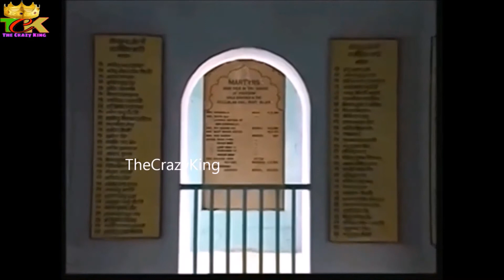এই জেলের কয়েদিদের কেমন নৃশংস অত্যাচার করা হতো || Kalapani || the crazy king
ভারতের স্বাধীনতা ইতিহাসে সেলুলার জেল একটি কালো অধ্যায় যেটি কালাপানি নামেও পরিচিত। দেশের সকল নাগরিককে জানা উচিত এই সেলুলার জেল সম্পর্কে।
সেলুলার জেল কে নিয়ে The Crazy King এর আজকের  প্রতিবেদন...!
অনুরোধ করবো পুরো ভিডিও দেখে কেমন হয়েছে জানাবেন.…!
আর কোনো suggestion থাকলে অবশ্যই জানাবেন.!
 এই ভিডিওতে ব্যবহৃত কিছু দৃশ্য ছবি ঘটনা বা স্থানকে প্রতিনিধিত্ব করে না বা দৃশ্যে থাকা কোন ব্যক্তির সাথে কোন রকম ঘটনার যোগাযোগ থাকতে নাও পারে শুধুমাত্র ভিডিও উপস্থাপনাকে দৃষ্টি সুলভ করতে ব্যবহৃত হয়েছে।
This channel Main use some copyrighted material without specific authorization  of the owner but contents used have falls under the fair use as described in the Copyright disclaimer under section 107 of the copyright act 1976, allowance is made for "fair use" for purpose such as criticism, comment, news reporting, teaching, scholarship and research.
📢এই চ্যানেলের ভিডিও কপি করে কেউ অন্য জায়গা থেকে আপলোড করবেন না , এই ভিডিও সম্পূর্ণ Copyright protected📢